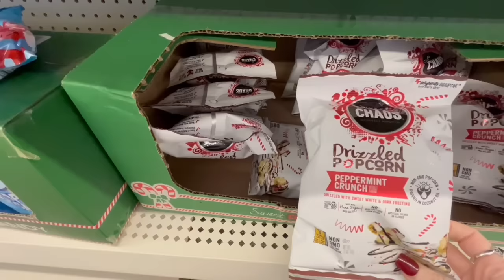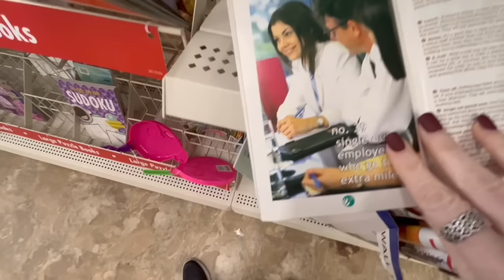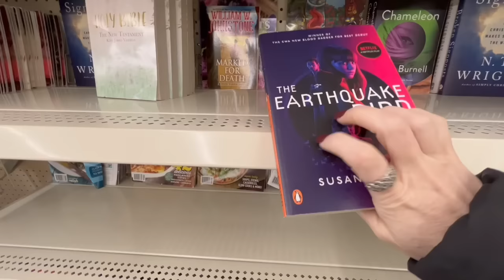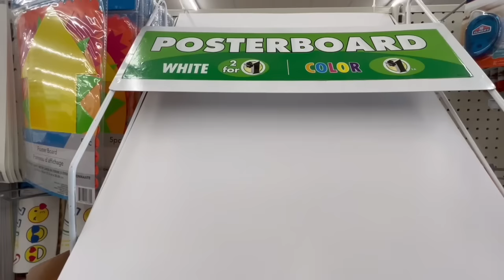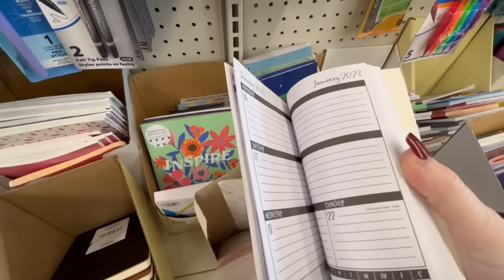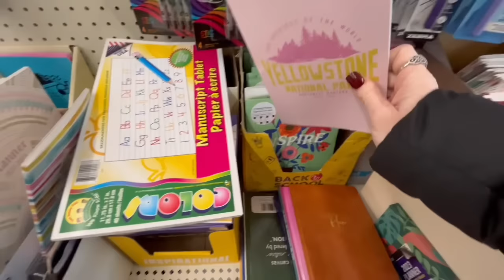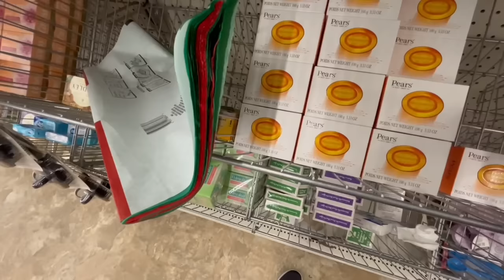Dollar Tree Walk Through | Gum Chewing Whispered Voice Over | ASMR In Public